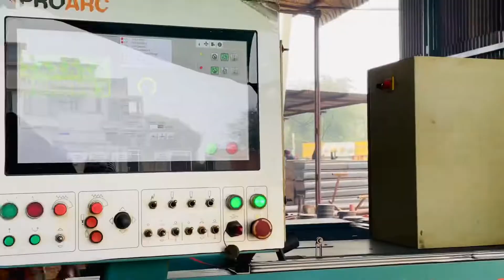ਦੇਖੋ ਕਿਵੇ ਤਿਆਰ ਕੀਤਾ ਜਾਦਾ ਸੁਪਰ ਸੀਡਰ